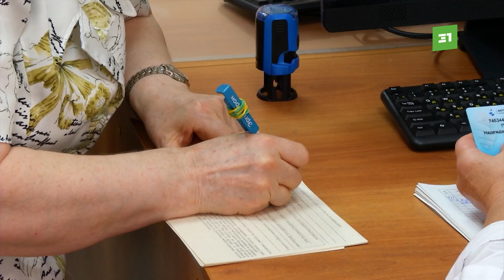В Челябинске начали ставить вакцины от гриппа. Всех желающих ждут в ГКБ № 1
На областном аптечном складе сейчас находится полмиллионна доз, которые в скором времени распределят по больницам.